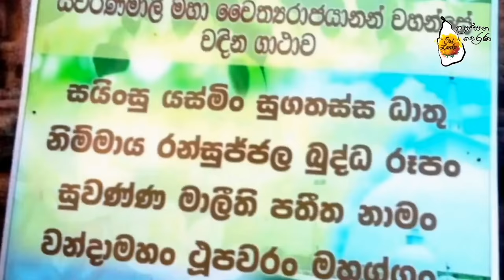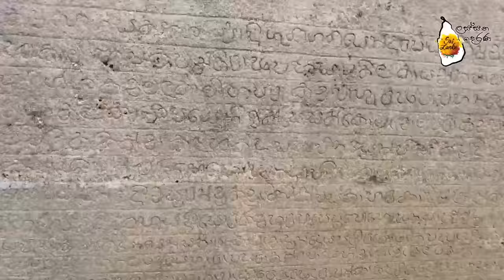රුවන්වැලි මහා සෑය Ruwanweli maha seya අනුරාධපුර 07 කොටස Anuradapura Episode 07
මේ දිගහැරෙන්නේ දින හතරක් පුරාවට අනුරාධපුරයේ අප සිදුකල සංචාරයයි. අප එහිදී අටමස්ථාන ඇතුළුව නොයෙක් ස්ථාන දැකබලා ගත්තෙමු. ඒවායේ ඉතිහාසය සොයා බැලුවෙමු. ඒ සියළු කරුණු මෙම වීඩියෝ මාලාවේ ඇතුලත් කර ඇත.
               අපේ රටේ ඉතිහාසය ගැන උනන්දුවක් දක්වන ඔබට මෙම වීඩියෝ වැදගත් වෙතැයි අපි විශ්වාස කරන්නෙමු. වීඩියෝ කොටස් සියල්ලම අවධානයෙන් නරඹන මෙන් ඔබෙන් ආදරයෙන් ඉල්ලා සිටිමු.
               This is the unfolding of our visit to Anuradhapura for four days. We saw many places including Atamasthan. We looked into their history. All those facts are included in this video series. We believe that these videos are important for those of you who are interested in the history of our country. We kindly request you to watch all the video parts carefully.